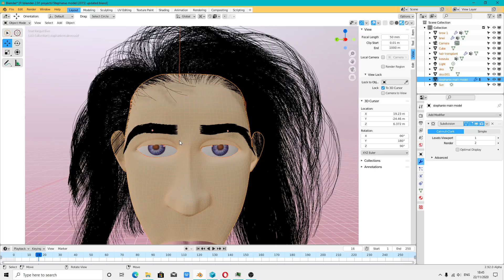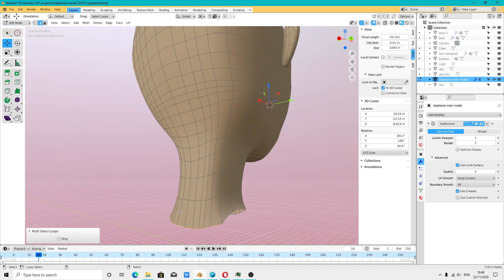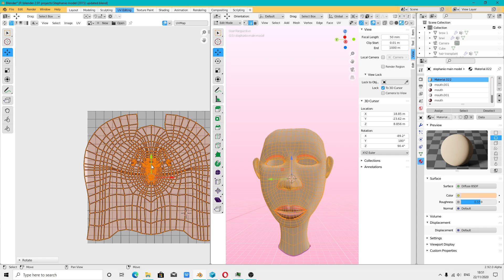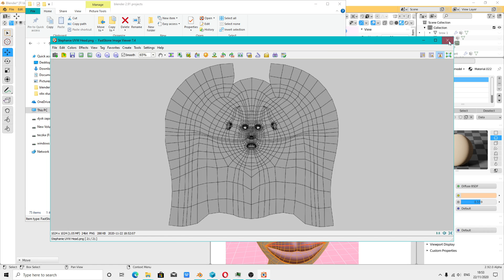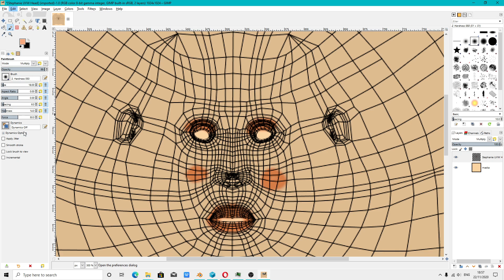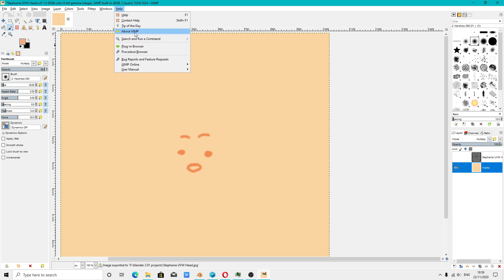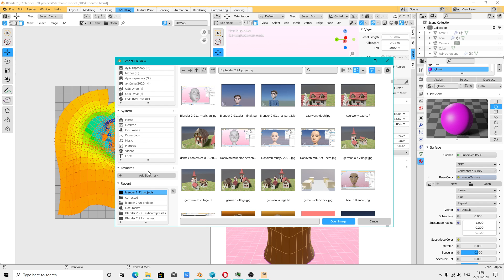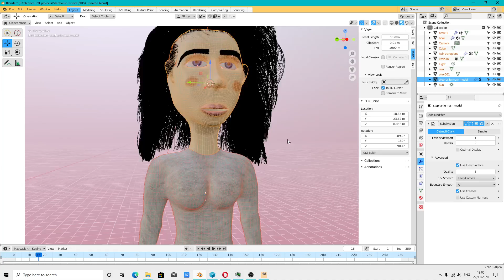Blender 2.92 alpha - UVW edytor tekstur - teksturowanie i malowanie głowy